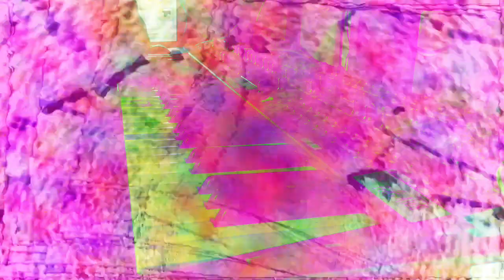Forms of sound made real from beyond all voids of nothingness - Structure without structure manifest